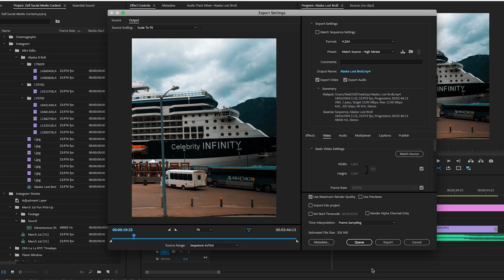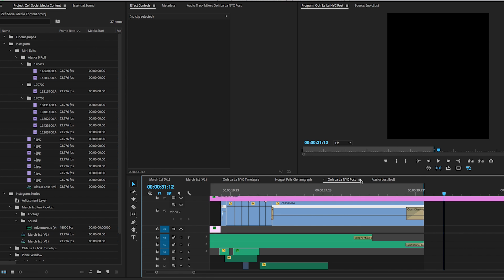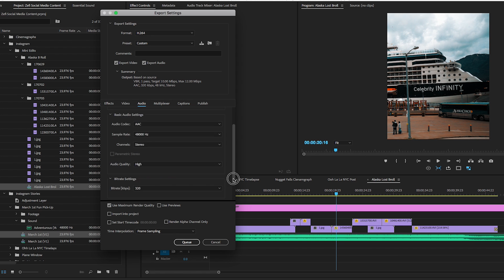How To Export Multiple Projects At Once (Adobe Creative Cloud)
In today's tutorial, I show you how you can add your sequences into a render queue in Adobe Media Encoder (from Premiere Pro). What will this do for you, exactly? Let's say you're working on multiple short projects in a day and you want to export them, but you don't want to stop editing for the day just yet. You can export the job to Adobe Media Encoder and continue editing, then when the evening rolls around, render your entire queue overnight! This will speed up your workflow a ton, especially for those smaller sequence/projects.

A few weeks back, a client asked me to cut a 30-minute video into 12 mini sections. It would have been unreasonable to export each sequence in Premiere Pro. So instead, I queued the export jobs into Media Encoder.

Zhiyun Crane V2
Sony A6300
Sigma 19mm 2.8
LaCie Rugged 2TB USB-C Hard Drive

Manfrotto MV502H
CN-160 LED
Feelworld F7 Monitor
QuickTime (Screengrab)

► COMING SOON!

Adobe Premiere Pro (Beginner's Guide)
S-Log 3 Test
Zoom H1 (Review)
4K Export Settings
VLOGS (Coming Eventually LOL)